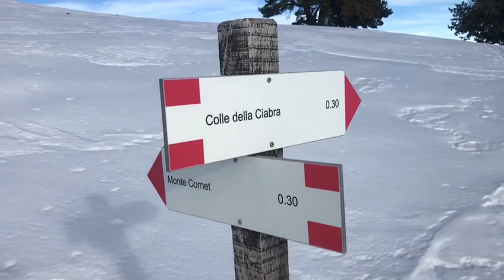M Cornet 1944 M Birrone 2131 19 gennaio 2021